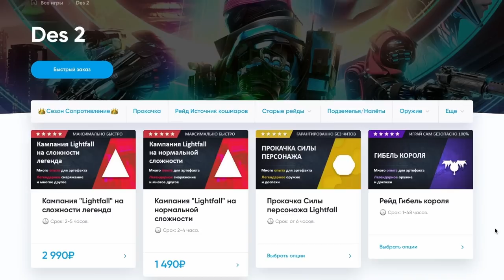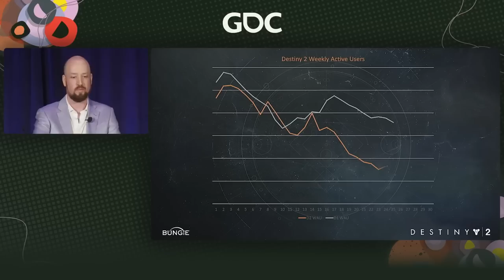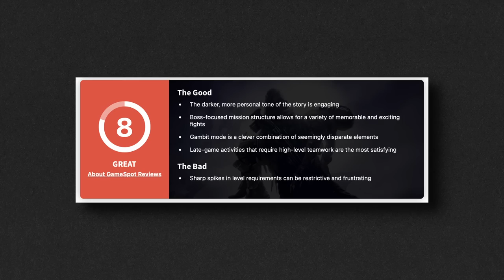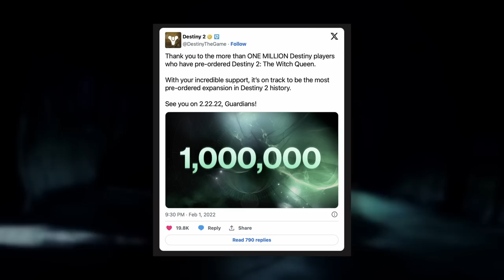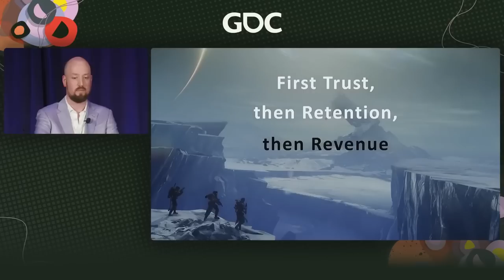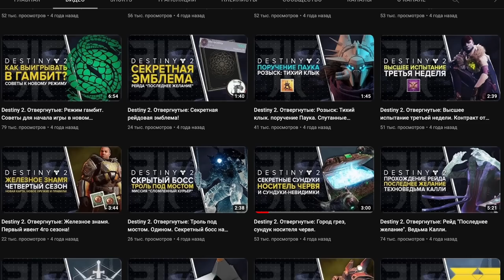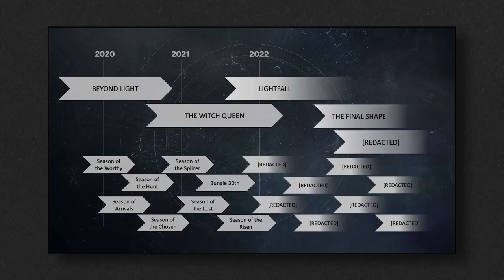ЛУЧШАЯ ЭРА DESTINY 2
00:00 - Привет!
01:12 - Реклама
02:05 - Разработка дополнения
04:50 - Как дополнение спасло игру?
07:45 - О сюжетной кампании
11:24 - Сезоны
14:59 - Дело в ностальгии?
18:07 - Чем запомнилось дополнение мне лично
19:52 - Итоги